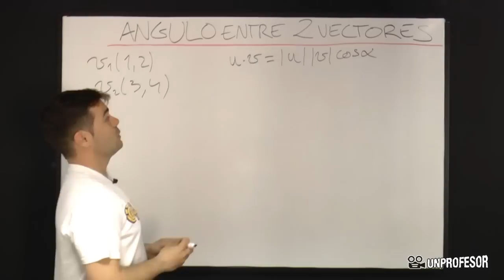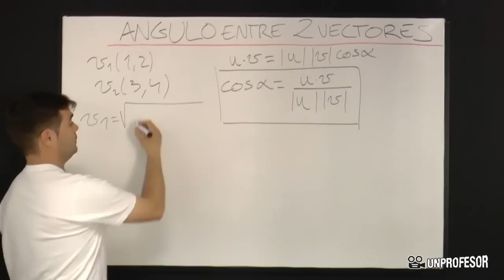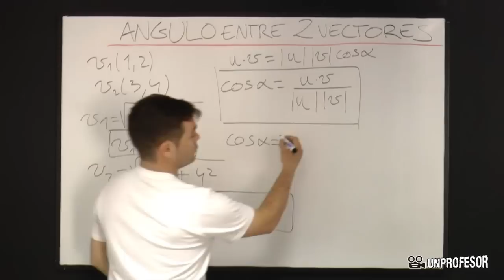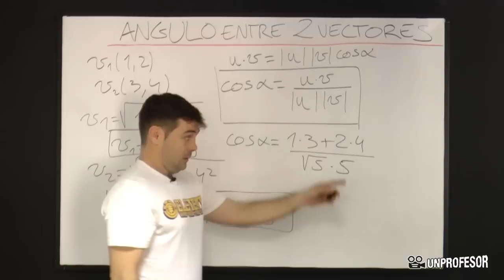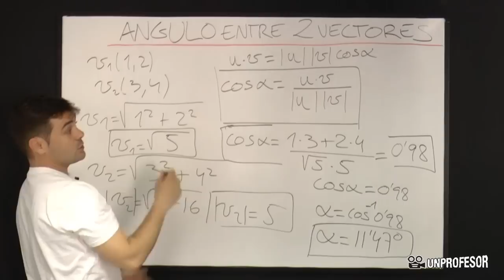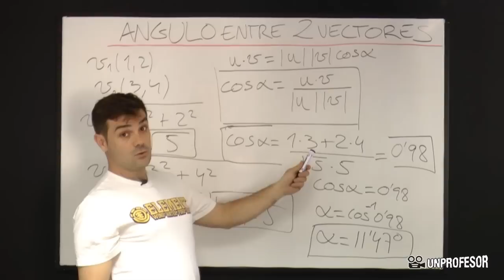Ángulo entre dos vectores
Si quieres practicar lo que has aprendido en este vídeo puedes descargarte ejercicios con sus soluciones - Además podrás hacer preguntas al profesor que ha hecho el vídeo.